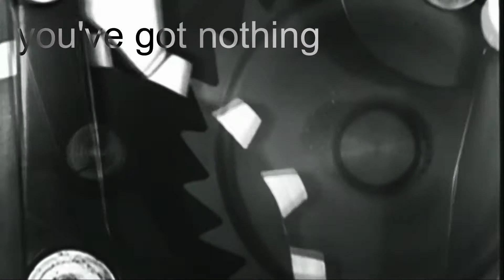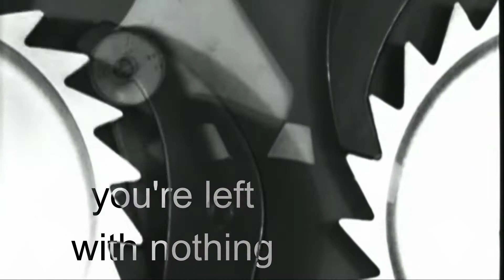Nothing to Say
Honestly, I wish a lot more of you had nothing to say.